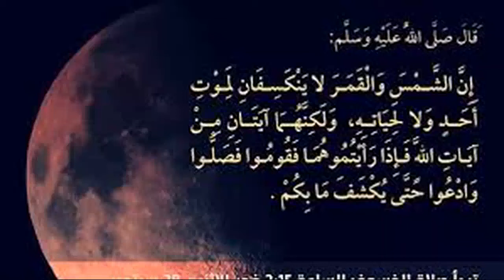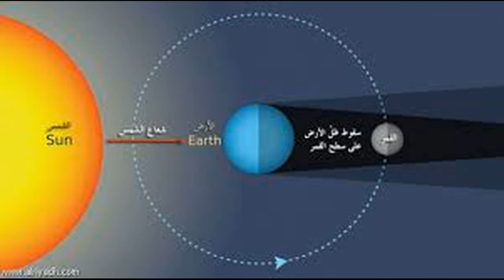راقب ما سوف يحدث فى خسوف يوم 27 7 2018 وما هو الخسوف